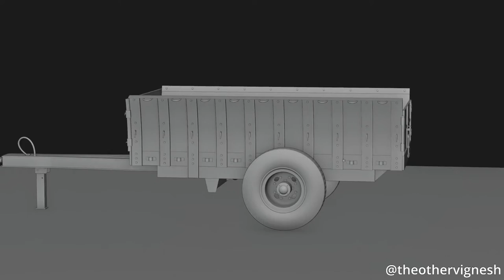2Wheel Tractor Trailer - Blender 3D model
modelled in blender, textured in substance painter and rendered with cycles